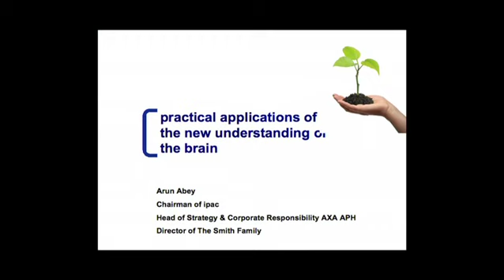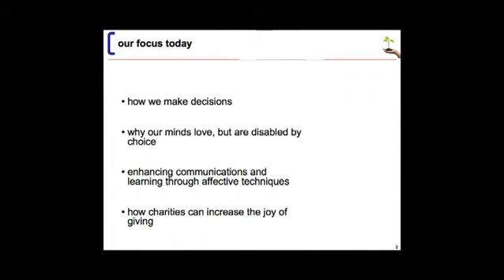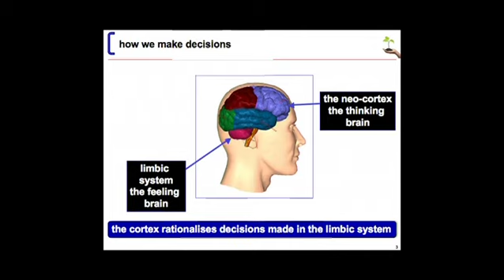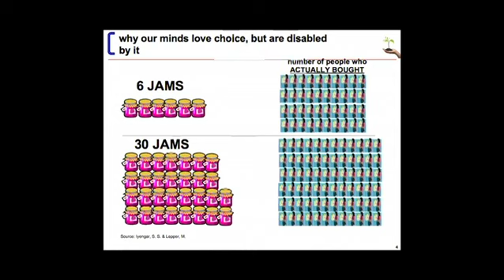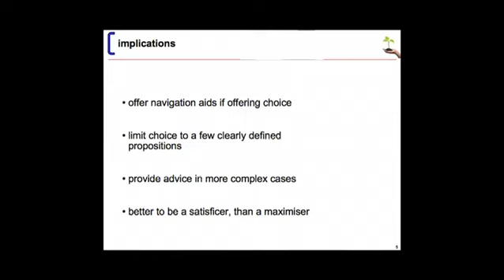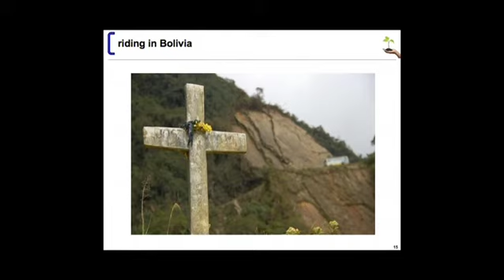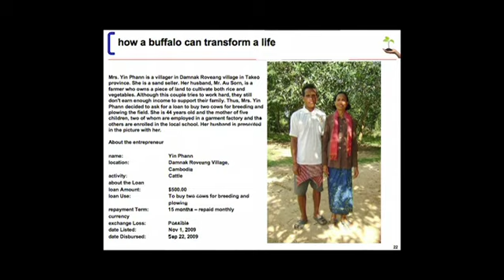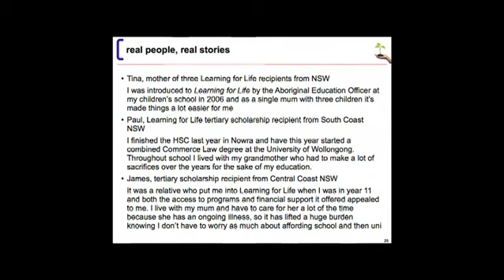Arun Abey 'The new understanding of the brain' at Mind & Its Potential 2009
What are some of the practical implications of neuroscience research?